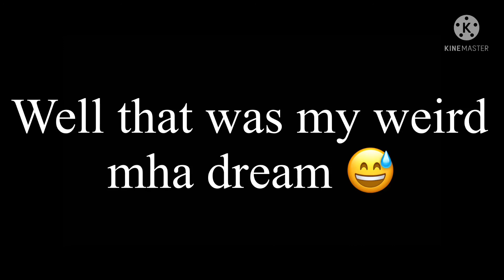A weird mha dream i had today 😅